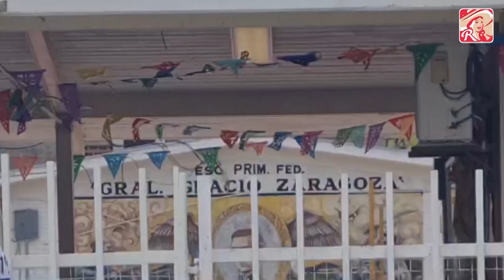J20 MAESTRO VN